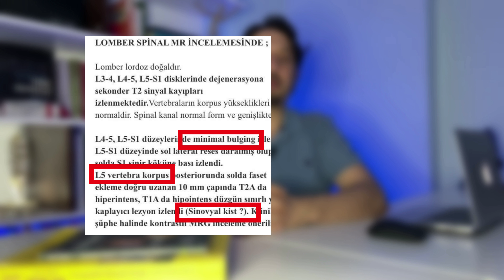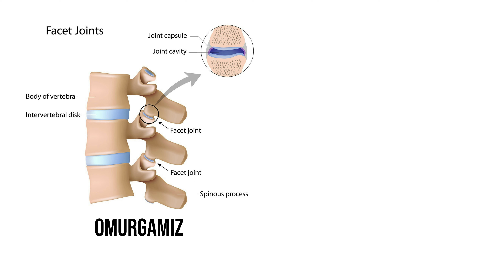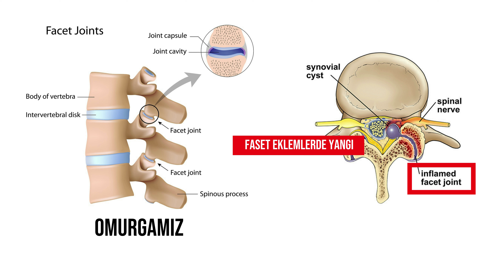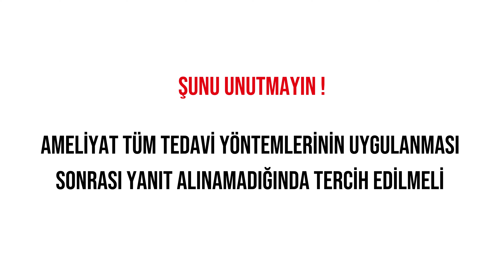MR Yorumlama: Bel Fıtığı Belirtileri Taklit Eden Bu Rahatsızlığa Dikkat ! ''Lomber Sinoviyal Kist ''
Bazen bel ağrısı, kalçaya ve bacağa vuran ağrı şikayetleri yaşadığınızda aklınıza ilk bel fıtığı gelebilir. Bazen bel fıtığı olsanız dahi bu şikayetlerinizin nedeni farklı bir rahatsızlıktan kaynaklı olabilir. Bundan dolayı klinikte hastalarımın tedavisinde mr raporları ile klinik testlerin birbiriyle eşleştirilerek değerlendirilmesi çok önemli.
Bu videomda size 48 yaşında bayan bir hastada bel ağrısı, kalçaya ve bacağa vuran ağrı şikayetlerini taklit eden ve bizi klinikte en çok uğraştıran bir rahatsızlıktan bahsedeceğim.
48 yaşında bayan bir hasta bel ve sağ bacak ağrısı şikayetiyle kliniğe müracat ediyor.
Hastanın yaklaşık 6 aydır şikayetleri mevcut olup medikal tedavi ve fizik tedavi ile şikayetleri geçmemiş.
Mr çekiliyor ve klinik muayenesinde düz bacak kaldırma derecesi azalmış ve kas kuvveti kayıpları mevcut. Hasta sağ bacaktaki ağrı nedeniyle yürümekte zorlanıyor.
Böyle bir tabloya baktığınıza mr da çekindiğinizde eğer bel fıtığınızda varsa tanınız belli bel fıtığı. Bu hastada da aynı yol izlenmiş
Ne yazık ki işin aslı böyle değil
İşin aslı bu bayan hastanın şikayetlerinin geçmemesi üzerine başka bir doktorun dikkatli mr incelemesi sonucunda bel bölgesinde özellikle L4-L5 seviyesinde görülen hastalarda bel fıtığı gibi bel ağrısı, hatta nörolojik muayenede motor kuvvet kaybı dediğimiz kas gücü kayıpları, sinir uyuşmaları, uzun süre ayakta duramama-yürüyememe gibi birçok durumu taklit eden bel bölgesinde görülebilen sinovyal kistler dikkat çekiyor.
Peki Bu sinovyal kistler nedir ? Nasıl bu şikayetleri taklit edebiliyor ? bu sinovyal kistler egzersiz manuel terapi ile tedavi edilebilir mi? Tedavisi nasıl olmakta
Kistler bir doku içinde oluşan ve bir zar veya duvar tarafından çevrelenen boşluklardır.
Bir kist bir veya birden fazla odacıktan oluşabilir. Kistin içi doku sıvısı, beyin sıvısı, kan veya mayi bir madde ile yada gaz ile dolu olabilir.
Kistler farklı nedenlerden dolayı eklemlerimizde, kaslarımızı kemiklere bağlayan tendonlarda gibi vücudun her yerinde çıkabilirler. Çoğu kist zararsızdır.
Bu kistlerin vücudumuz için zararlı olup olmadığını belirleyen durum şu olmakta;
Oluşum nedenleri ve hangi organda bulundukları, ebatları, konumları ve davranışları yani büyüme eğiliminde mi ?
48 yaşındaki bayan hastada mr sonucunda bu kist l4-l5 bölgesinde foramen dediğimiz bölgeye yakın yerde sinovyal kist oluşmuş
Aynı bel fıtığında olduğu gibi kistte spinal kanal içinde bulunan bir doku oluşturmakta, bu doku da yere ihtiyaç duymakta ve genişleme eğilimde ise sinirlerimizin geçtiği kanalda sinir köklerini sıkıştırmakta.
artık omurganın aynı bel fıtığında diskin siniri sıkıştırması gibi  bu kistte komşu yapılara baskı uygulamasından dolayı bel ve bacakta ağrılara sebep oluyor.
Özellikle şu görmüş olduğumuz bel bölgesinde bir üst bir alt omurganın birleşmesiyle oluşan faset eklemler sinovyal kistlerin oluşması için çok yatkın eklemlerdir.
Tedavisi nasıl olmakta
sinovyal kistlerin doğal seyri  tam olarak bilinmemekle birlikte, bel boyun fıtığının aksine kendiliğinden gerilemeleri oldukça nadirdir.
6 haftadan uzun süren bel ağrısı ve özellikle kalçaya ve bacağa vuran siyatik gibi şikayetleri olan bireylerin tedavi için işin uzmanına gözükmelidirler.
Yanlış tedavi hastalığınızın ilerlemesine ve sinirlere bası söz konusu olduğunda kas kuvveti kayıpları hatta geri dönüşü olmayan kas kayıplarında neden olmakta.
Mr çekindiniz eğer şikayetlerinizin nedeni bu sinovyal kistler ise tedavide 2 yol izlenmekte.
1.yol Klinik muayene yapıldı eğer nörolojik defisit dediğimiz kas-kuvvet kaybı-uyuşma-karıncalanma yoksa klinikte tedavim şu şekilde olmakta.
İlk dönemde kesinlikle istirahat ediliyor hatta korse kullanımını tavsiye ediyorum
Bunun yanında ortopedi doktorunun verdiği ilaçlarla birlikte kist aspirasyonu veya steroid enjeksiyonu ile kist küçültülmeye çalışılmakta.
Egzersiz olarak da kisttin baskı yaptığı alanı genişletmeye yönelik BİREYE ÖZEL olarak tasarlanmış 3 boyutlu egzersizler verilerek bu süreçte kistin sıkıştırdığı ve ağrıya neden oldu durumu hafifletmeye çalışıyoruz.
Bur da 3-4 hafta bu tedaviye sabretmenizi tavsiye ediyorum. Bur da kriterim uyguladığımız tedavi ve takipte hastanın şikayetlerinde bir azalma, hafifleme olup olmadığıdır.
Eğer hiçbir gelişme alamadıysam ve hastanın bacağa vuran ağrıları uyuşmaları devam ediyorsa geceleri uyumasına engel ağrılar devam ediyorsa artık hasta için de uygunsa cerrahi yöntem kaçınılmaz olmakta.
Bur da kistin yeri ve büyüklü çok önemli. Şu anda görmüş olduğum diğer hastamda mr sonucunda sinovyal kistten şüphelenilmekte.

Bel ağrısı özellikle 4 haftadan uzun süren durumlarda ciddiye alınmalı ve muhakkak bir ortopedi doktoruna gidilmeli hatta bu alanda uzmanlaşmış bir fizyoterapiste muayene olmalısınız. Bazen durum sandığınızdan daha ciddi olabilmekte.